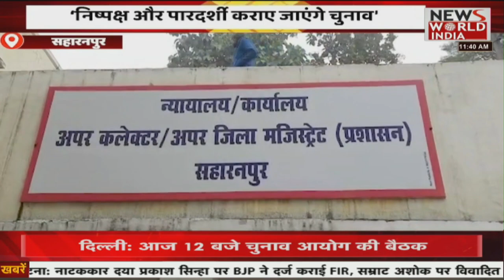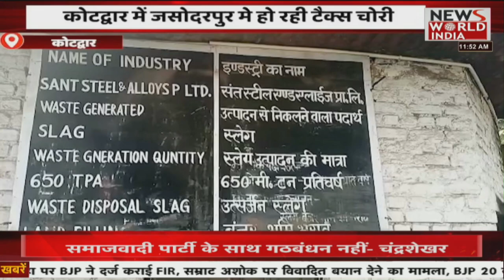News World India Live : यूपी उत्तर प्रदेश की तमाम बड़ी खबरें